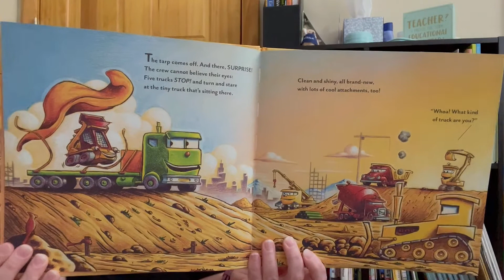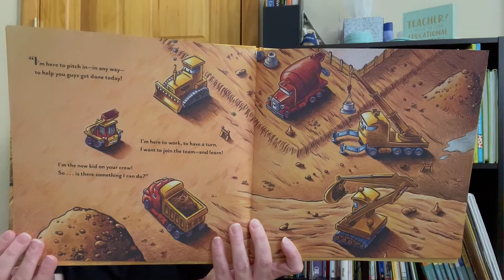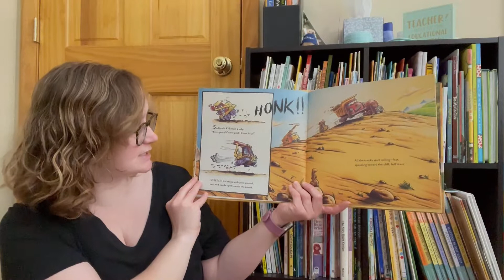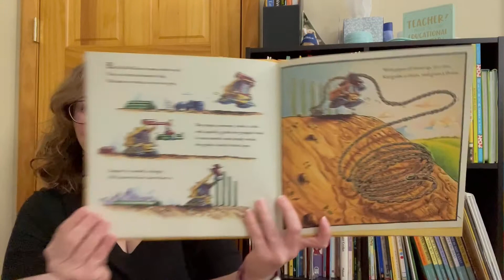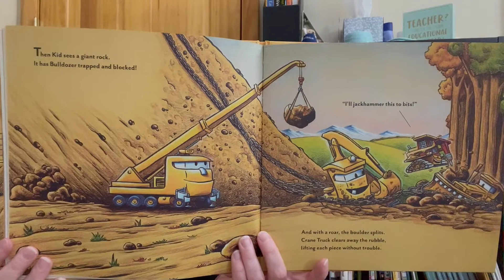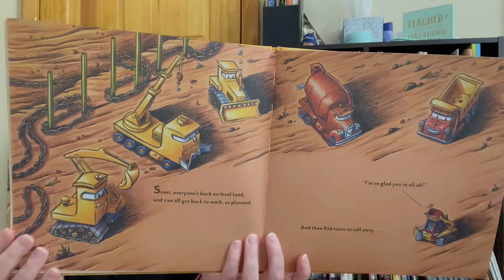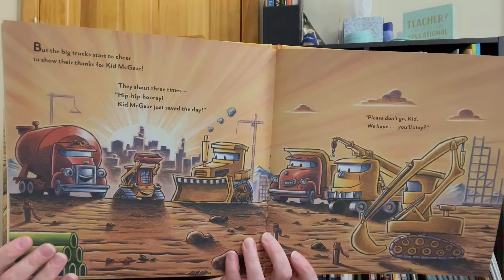Story Time with Ms. K: "Three Cheers for Kid McGear!"